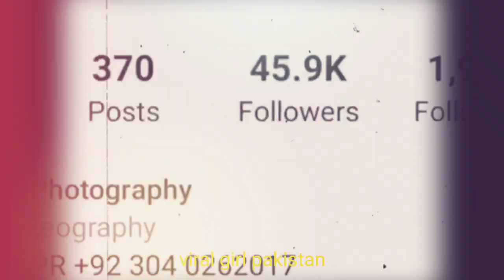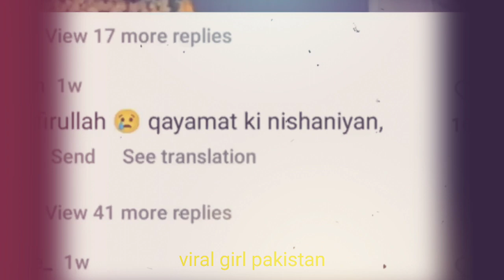dil tujhko pukare aaja pakistani viral girl 2022 68 million v